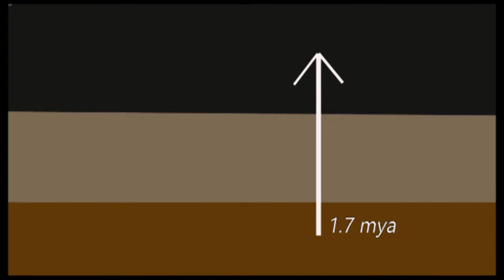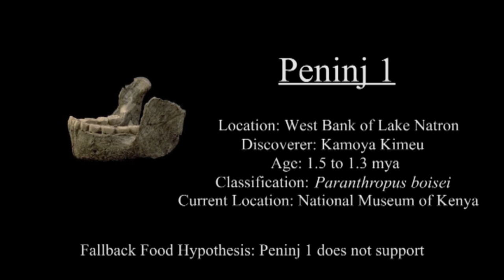Eventlog (Episode 1): 1.5 Million Year Old Jaw From Eastern Africa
In 1964, Peninj 1 was discovered in Kenya, the second Paranthropus boisei found, five years after OH 5 of the Olduvai Gorge.